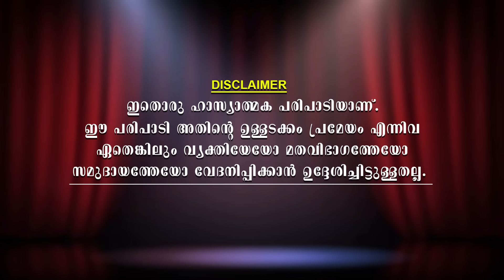മുഖ്യന് കണി റെഡി